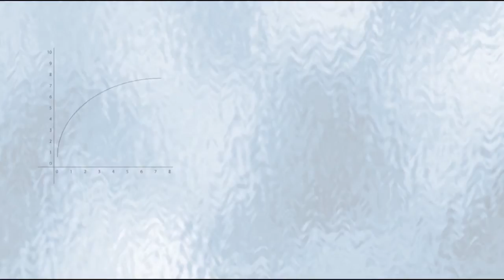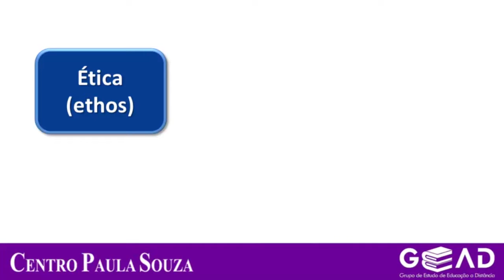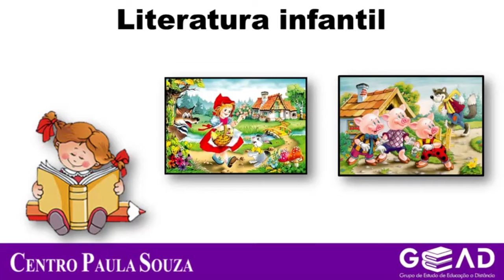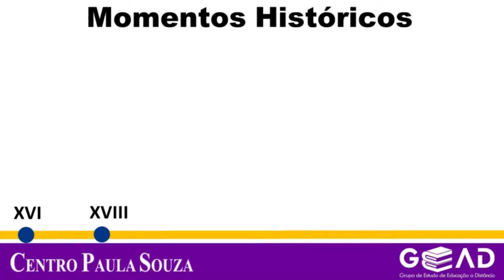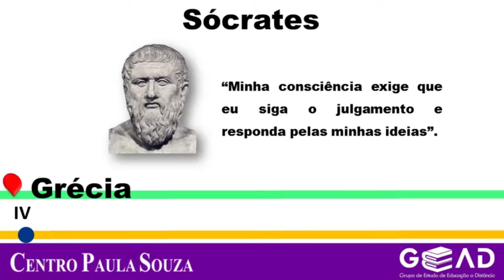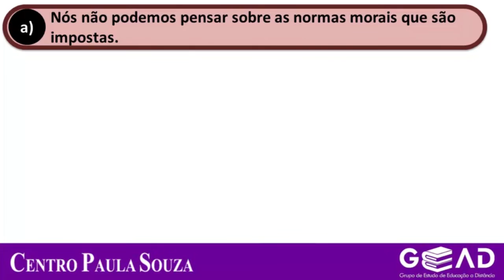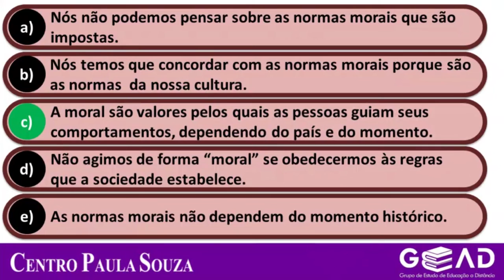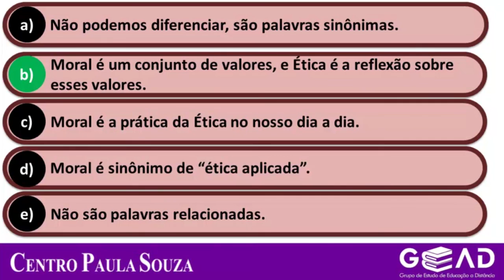EJA/FIL - M3 - Agenda 09 - Ética e Moral